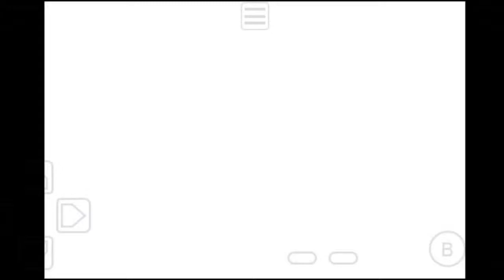Sonic Advance 3 - Chaos Angel (Act 1 & 2)